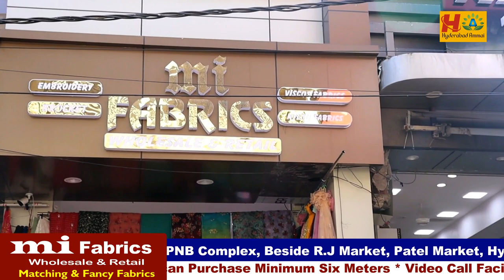Hyderabad Wholesale Beautiful Designer Fabric Collection || Fabrics for Customized Dresses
Hi Everyone. Welcome to our Hyderabad Ammai channel. Today I am Exploring Fancy Fabric Collection.This is Wholesale and Retail Shop. In this video they have Mentioned Wholesale Prices. They Deals All Varieties of Fabrics Collections. all are Unique Collections. Physically You can Purchaae minimum 6 Meters. We can Purchase through Video Call.
Transport facility available. For Online Purchases miminum bill Rs.5000/-

Address:
mi Fabrics
Wholesale & Retail
Matching & Fancy Fabric
S. No: 1, PNB Complex, Beside R. J Market, Patel Market, Hyd -2, T. S.

         Your's
  Hyderabad Ammai😍
  Keep smiling🤔😃